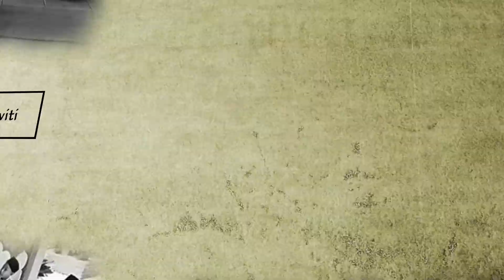Montaj Pelancaran Bulan Dakwah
Montaj pelancaran bulan dakwah Unit Pendidikan Islam sekolah SK Taman Medan